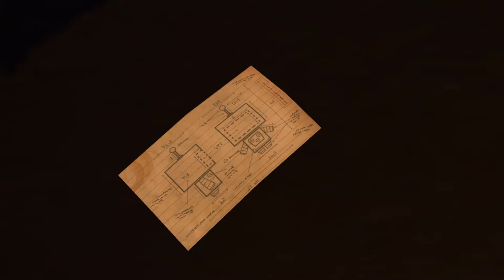Costume Quest First impresion Hallowen game